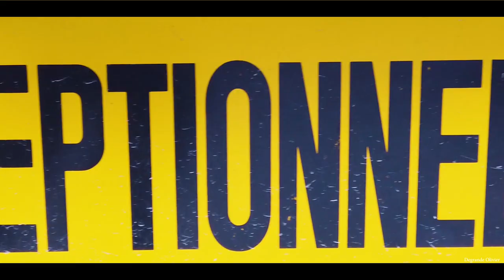CHU_BRUGMANN TUBAGE DE LA CHEMINEE 2019 ( OSMO POCKET )